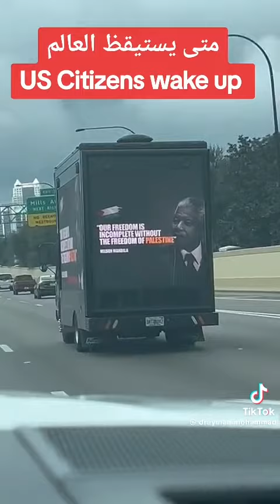Gaza awakens up the world about the danger of Zionist colonizers and their war on Gaza